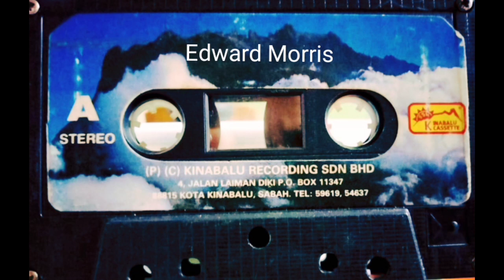Sinding Kalangadan Edward Morris & John Gaisah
lagu lama tahun 80an
Artis. Edward Morris & John Gaisah